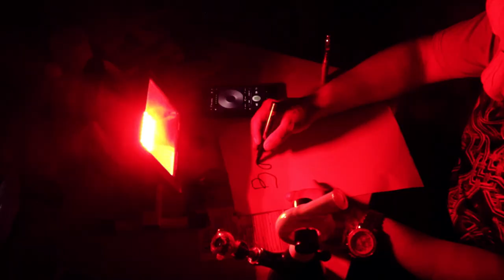Que tu dices si lo hacemos-119 el halcon music video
Gracias de cora 24/7 con ustedes my people .